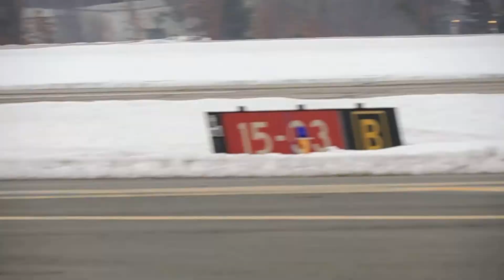Nikon COOLPIX P600 - five F-15 Eagle fighter jets at take off...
First time recording action with the P600. Low light conditions, so there was not adequate contrast for the AF to lock on when the grey jets flew into the grey sky.